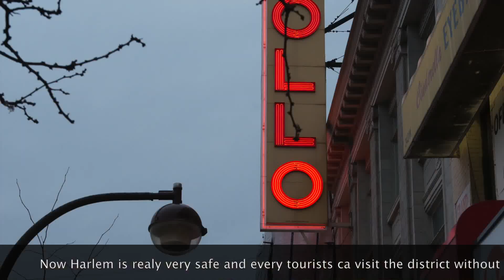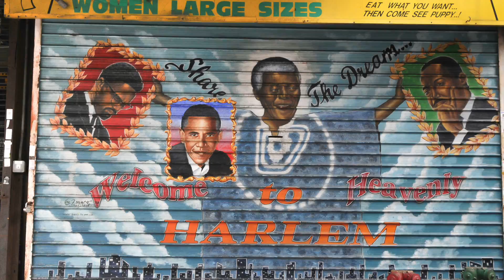Door of Harlem